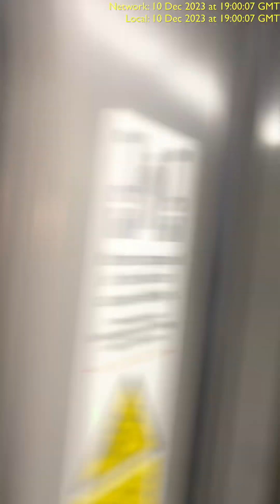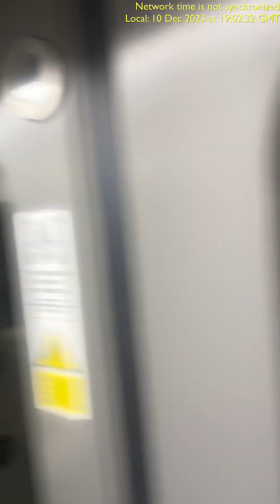Greater Anglia 720115 Cheshunt to Enfield Lock